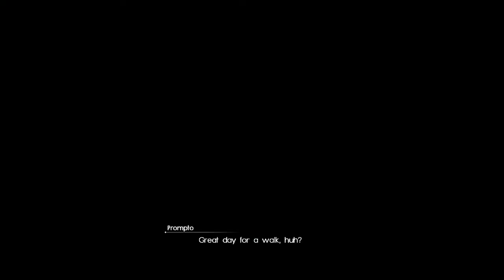FINAL FANTASY XV PC WALKTHROUGH PART 13 CHAPTER 7 (NO COMMENTARY)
Hello Everyone, So Finally I Have Started the Game that i wanted to Play Once. Since There will be many Walkthrough on YouTube about this game, So i will use Cheats in this Gameplay.

Cheats Used:-
2X EXP Multiplier
Inf Items